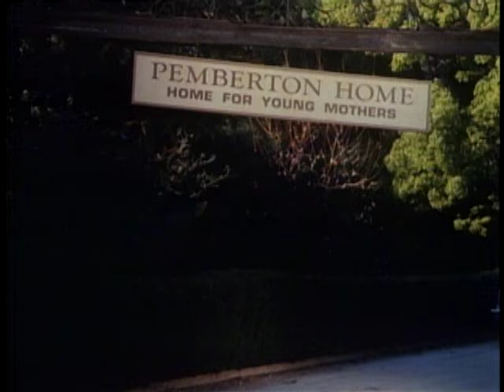Highway to Heaven - Season 2, Episode 23 – Children's Children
A reporter uncovers a secret about the past of a woman who runs a home for unwed mothers.